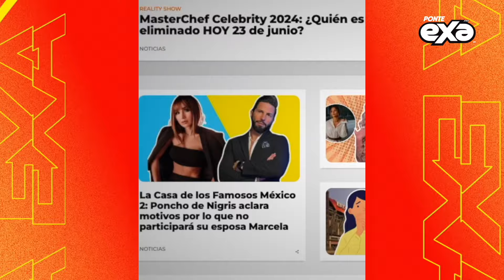Niurka asegura que la reconciliación de Paul Stanley y Mario Bezares fue planeada 😱🫣🤔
Según mencionó Niurka, el emotivo reencuentro entre Paul Stanley y Mario Bezares fue completamente planeado y hecho para generar publicidad 😱🫣🤔